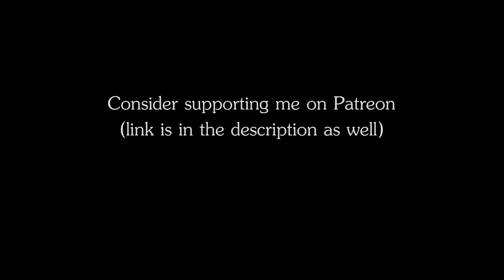RPG | D&D Ambience - Haunted House / Creepy Cabin (creaking wood, ghostly sounds, eerie ambience)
RPG | D&D Ambience - Haunted House / Creepy Cabin
The ambience of being in a wooden cabin surrounded by all sorts of eerie noises.